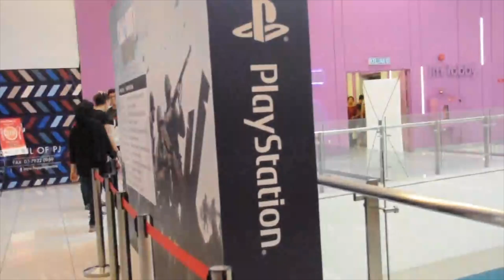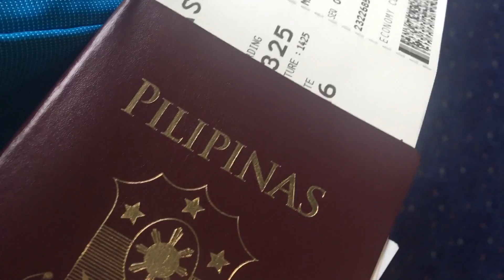The Dream Walker Episode 5 | UNDERDOGS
Episode Five: Underdogs

Gameday. Who knew that my first tournament was the biggest one. Funny story, I held up the entire tournament live by accidentally turning off my PlayStation 4.

THE DREAM WALKER is a vlog miniseries that follows my path to becoming a professional Call of Duty competitor. Over the past year, I've gotten the opportunity to compete at a high amateur level at events all over the globe.